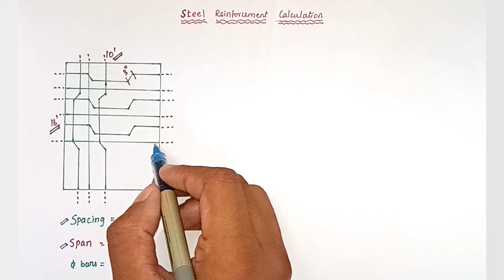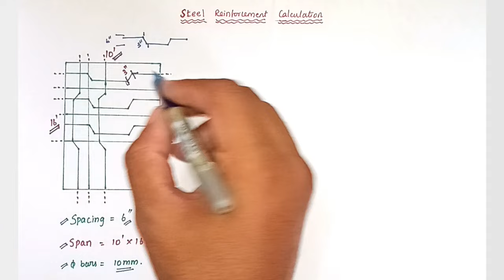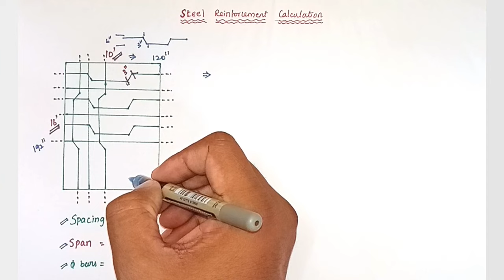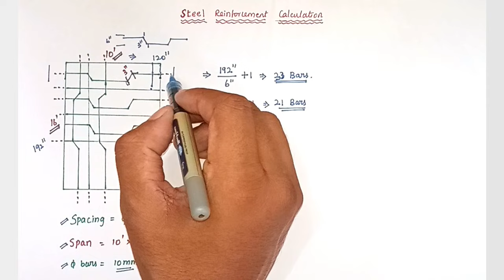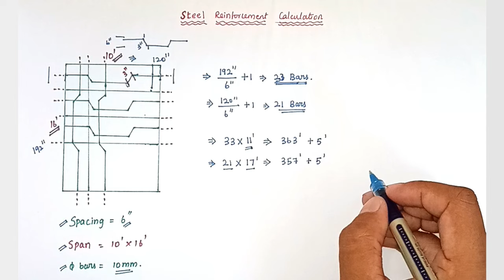Steel calculation for slab in Tamil | How to calculate quantity of steel required for slab | civil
Simple method of steel calculations for roof slab in tamil | Slab reinforcement details | How to study structural drawing in slab
வீடு கட்ட எவ்வளவு கம்பி வேண்டும்
எவ்வாறு கணக்கிடுவது